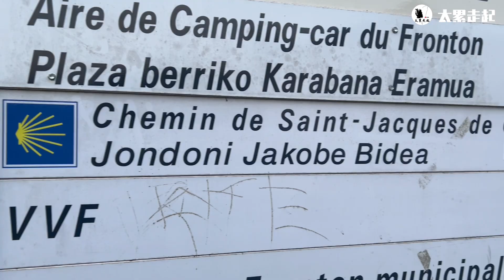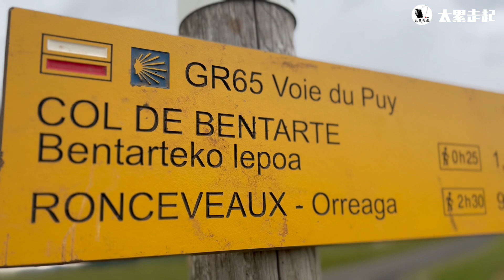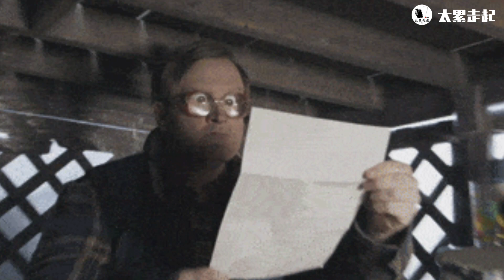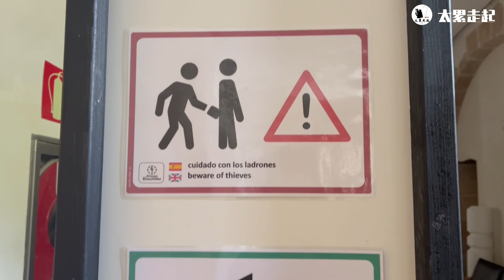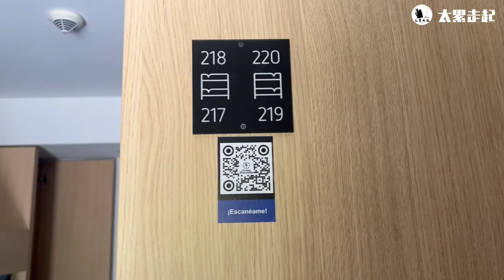［[徒步西班牙朝聖之路x再不瘋狂就老了Day3]美國人🇺🇸的熱情與幽默｜狂風中法國走到西班牙🇪🇸｜不要再對我說韓文🇰🇷了｜朝聖之路 法國之路 朝聖之旅 徒步旅行 徒步#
[徒步西班牙朝聖之路x再不瘋狂就老了Day3]

SJPP-Roncesvalles 24.2k

以前的自己常常因為內心自卑
覺得自己好像不聰明
覺得自己好像愛逃避
覺得自己好像比不過任何人
總覺得自己好像找不到自己身上的優點
甚至有點怨天尤人
並且優柔寡斷對于自己要決定的事情。
「我是有給你少一隻手、少一個眼睛嗎？」
「你不要懷疑自己、埋怨自己！」
「你至少還有媽媽給你原住民的幽默啊」
有時心中有雜念，都會想起老媽給我的樂觀態度
人都有挫折、但是最難的是，你明明知道已經
會有壞結果，但是卻坦然的接受。
這就是人生成長的一部分。
我想後天的個性、影響我最大的是老媽。
6/14
其實我當初出來、就抱持著open mine 的態度
在交朋友，不管歐洲人還是美國人
和我聊天，我都照單全收、但是整體來講
美國人、還有歐洲老人非常熱情
歐洲阿姨就比較聊不起來、阿姨話題多半都是
腳好痛、好累、pula pula…..
我知道會辛苦、但是阿姨你一直跟我說、
我又不是「搭特」！！
我說我來自台灣、歐洲阿北會說玩具國家
到底資訊奪沒更新、然後美國人、講到台灣
資訊非常豐富、連總統都知道！！（驚）
對於這段路程、完全沒看到亞洲人！
我就不停用破爛法文跟阿姨打招呼（累）
庇里牛斯山是法國接西班牙的山脈⛰️
高度0-1400左右！風超大
程度是「玉山北峰」出風口這麼強烈、雙眼皮
的人在走都會變成單眼皮中國娃娃。
但是一路上的風景會讓你回味無窮。
本身有在爬百岳的人、應該不是難事！
難的事要閃牛屎和羊屎。
不多說了走起！！
好朋友如果有興趣訂閱YT:「太累走起」😊
By the way
外國人體味真是amazing
現在睡我旁邊的英國男！
一翻身真的是 amazing!!
嚇爛！
🏠 14歐
🍔 13歐